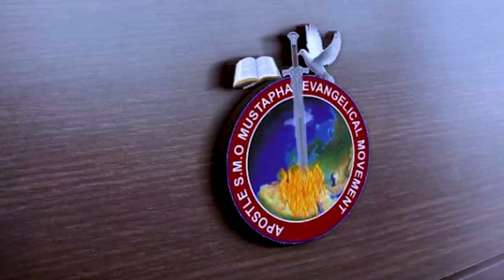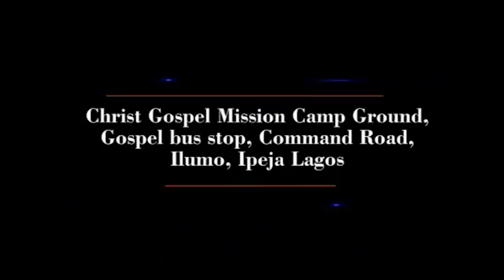IRI OWURO {MORNING DEW} DAY 16TH OF APRIL